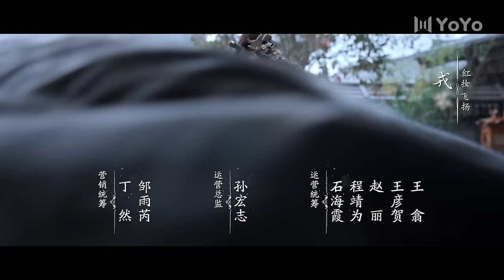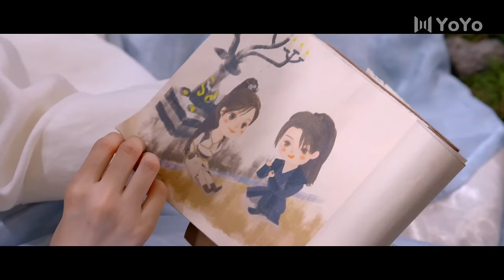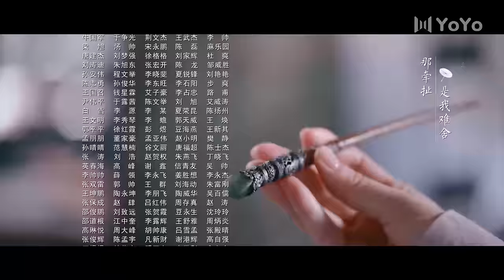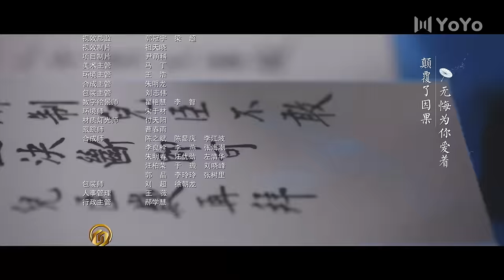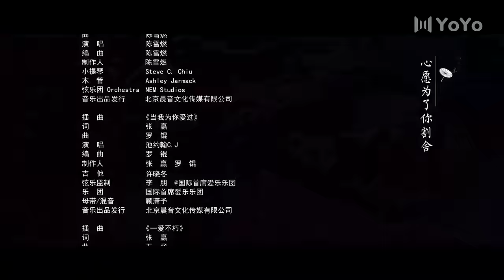ENG【FULL】EP32 乐游原Wonderland Of Love | 许凯Xu Kai＆景甜Jing Tian 樂遊原 许凯景甜 #1700